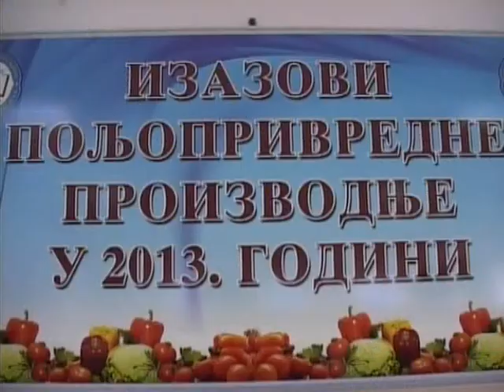Seminar "Izazovi poljoprivredne proizvodnje u 2013 godini" (NTV Arena reportaza)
Izjavu za novire dali su:
 - Miroslav Milovanović, ministar poljoprivrede, šumarstva i vodoprivrede u Vladi Republike Srpske
 - Boro Krstić, direktor Univerziteta "Bijeljina"
 - Vojislav Trkulja, direktor Poljoprivrednog instituta Republike Srpske